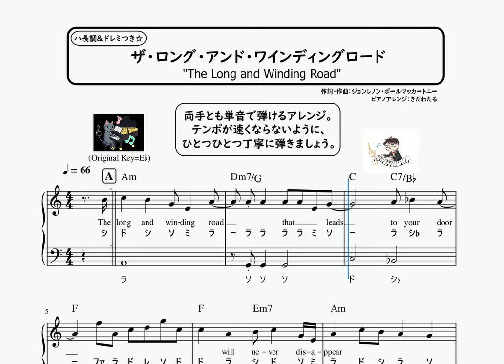楽譜 The Long and Winding Road / The Beatlesピアノソロ ハ長調・ドレミつき＆単音で弾ける初心者向け簡単アレンジ譜面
ザ・ロング・アンド・ワインディング・ロード / ビートルズ
The Long and Winding Road / THE BEATLES

ピアノソロ譜面の再生動画です♪

‹楽曲解説›
作詞・作曲:ジョンレノン・ポールマッカートニー

1970年6月13日付けのBillboard Hot 100で20作目かつバンド名義では最後となる第1位を獲得。

‹演奏解説›
ハ長調、ドレミつき、両手とも単音で弾ける初心者向けの簡単アレンジ譜面です。フルサイズ、イントロや間奏のフレーズも極力再現しています。

ゆっくりなテンポの曲ですが、シンコペーションのリズムや16分音符の細かいフレーズなど、難しいフレーズもおおいです。テンポが速くならないよう、部分練習をしっかりして丁寧に弾くようにしましょう。